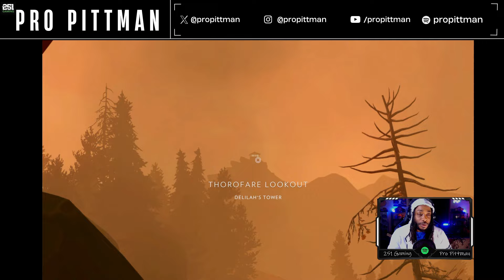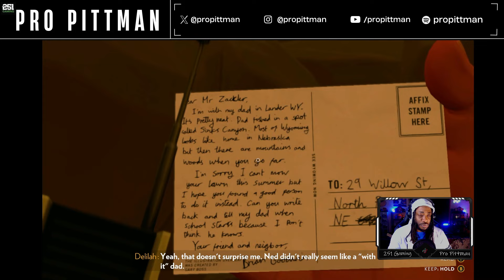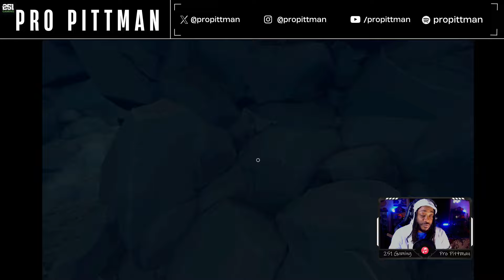FIREWATCH - PART 6 - 251 GAMING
Its time to go in the cave!!!

Watch Live On Twitch @ Twitch.tv/propittman251